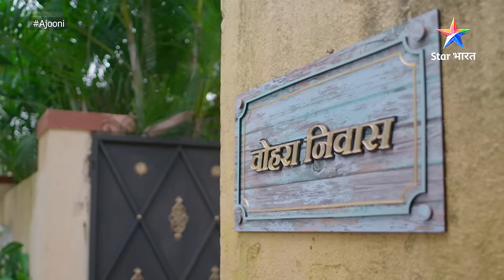FULL EPISODE-02 | Ajooni | Ajooni-Rajveer ki mulaqaat | अजूनी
Episode 2 : Ajooni-Rajveer ki mulaqaat

Show Name: Ajooni /अजूनी
Cast: Ayushi Khurana, Shoaib Ibrahim
Episode: 2
Director: Yogesh Bijendra Bhati

►Description:

Yeh kahaani hai Ajooni aur Rajveer ki, jo shuroo hoti hai Rajveer Bagga ke ektarfa pyaar se. Ajooni ke pyaar mein khoya Rajveer, Ajooni se zabardasti shaadi karke use apne ghar le aata hai. Yahaan bhi Ajooni ko kayi mushkilon ka saamna karna padta hai, lekin Rajveer ne kabhi Ajooni ka saath nahin chhodda. Aakhirkaar Ajooni ko bhi Rajveer se pyaar ho jaata hai aur dono milkar apne parivaar mein chal rahi saazishon aur galat faislon ke khilaaf awaaz uthaate hain aur sach ka saath dete hain. Kya yeh dono milkar Bagga parivaar ki saari mushkilon ko door kar paayenge? Jaanne ke liye dekhiye 'Ajooni'